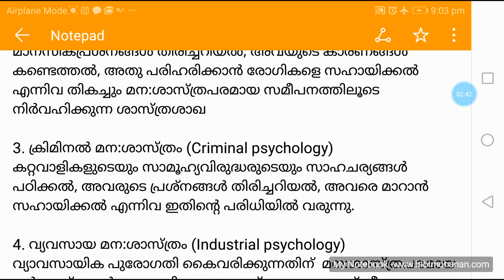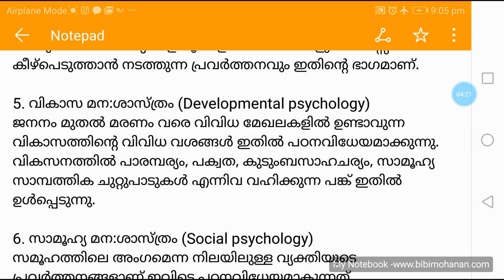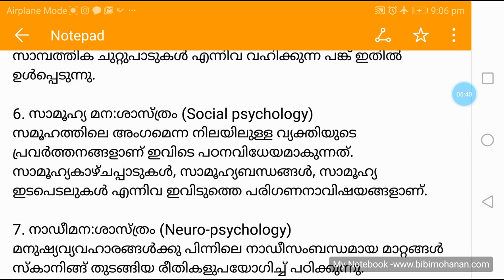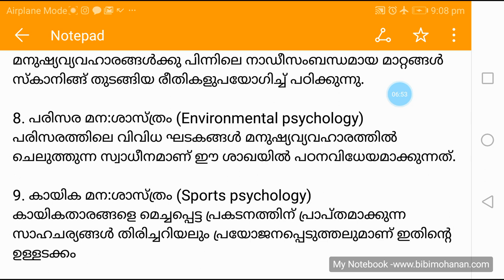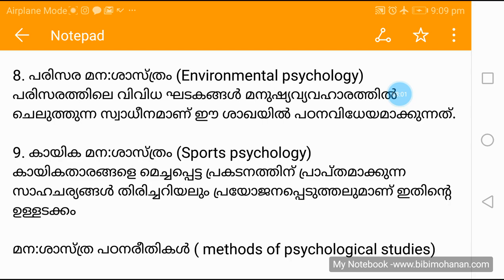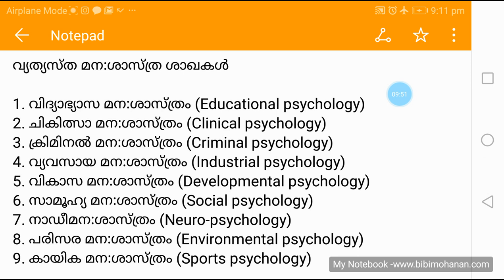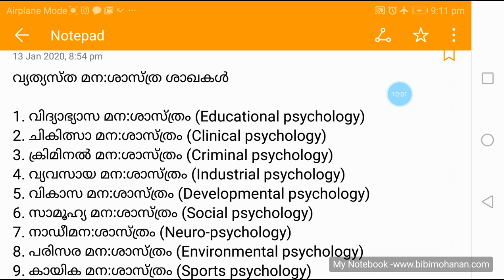മന:ശാസ്ത്ര ശാഖകൾ LP UP Assistant/Branches of Psychology /LPSA/UPSA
RRB NTPC